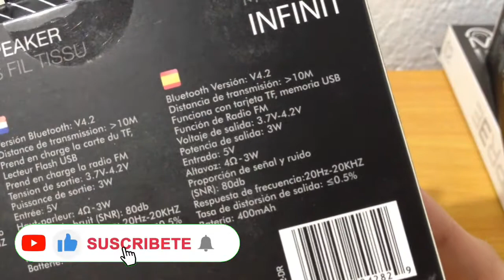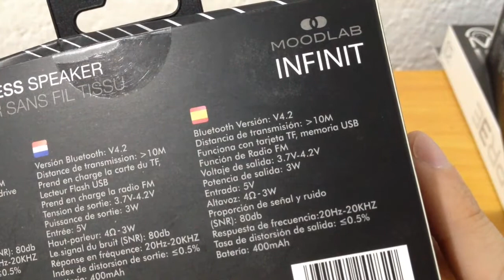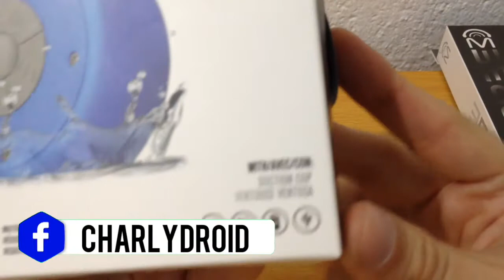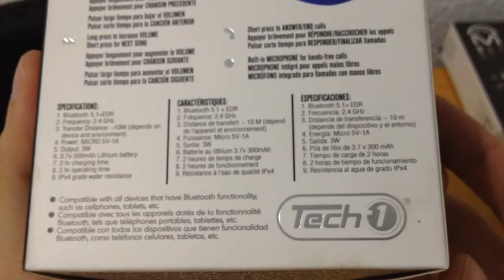Probando productos tecnológicos ultra baratos del Dollarcity (Dollarama) 😁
¡Quiúbole amigos de YouTube! hoy probamos 3 productos súper baratos que vende la tienda Dollarcity.

1. Bocina Bluetooth Moodlab $4.00
2. Bocina Bluetooth contra el agua $4.00
3. Audífonos Bluetooth Spree $4.00